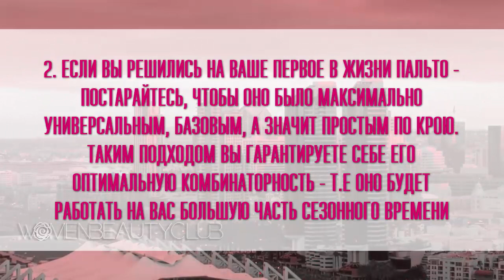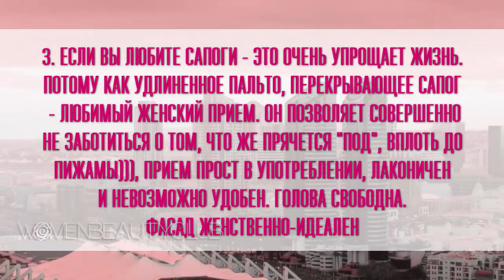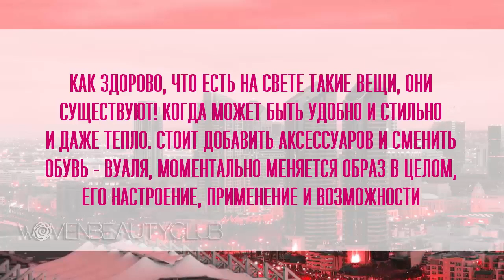🔴 КАК ПРАВИЛЬНО ВЫБРАТЬ И НОСИТЬ ПАЛЬТО ★ Women Beauty Club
Мы, womenbeautyclub , узнали все самые стильные и модные тенденции в подборе пальто. Мы узнали с чем носить пальто. Пальто оверсайз, с какой обувью и с каким платьем. Смотрите подборку и составляйте шикарные образы!

✔ КАК ПЛАНИРОВАТЬ СВОЙ ГОД, чтобы мечты сбывались!

💌💌💌  Ребята, мы вкладываем душу в Women Beauty Club
Cпасибо за то, что открываете Красоту вместе с нами!

Любим вас, обнимаем! ツ